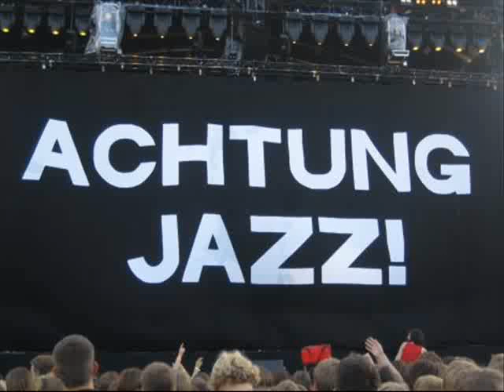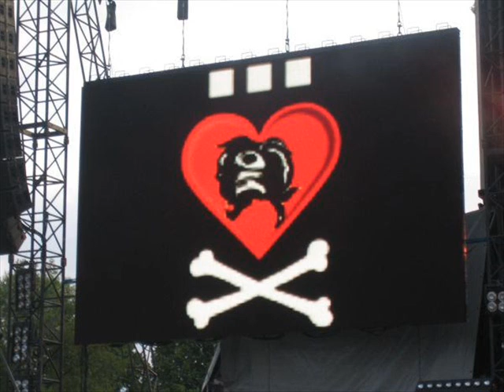Die Ärzte Bremerhaven 28.6.2008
Die Ärzte

Jäzz Fäst 2008

Bremerhaven
Slideshow